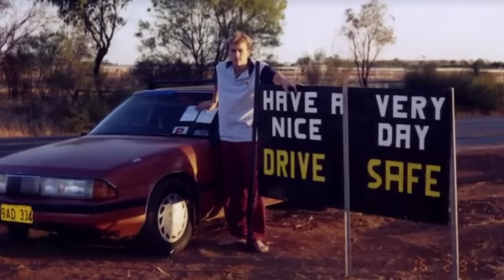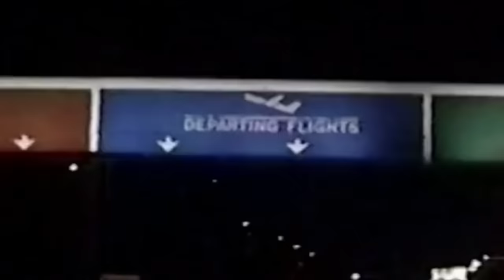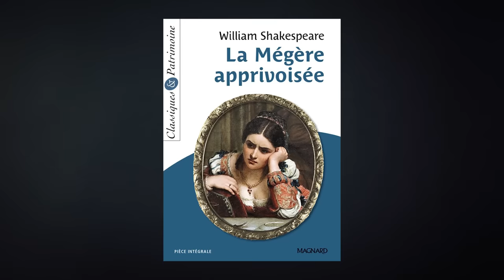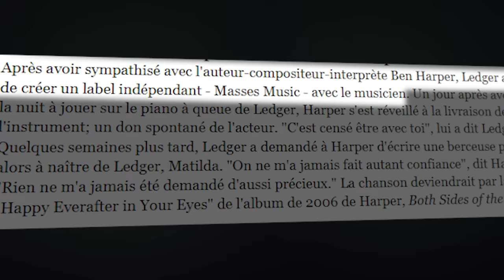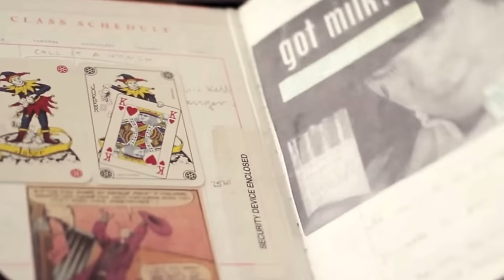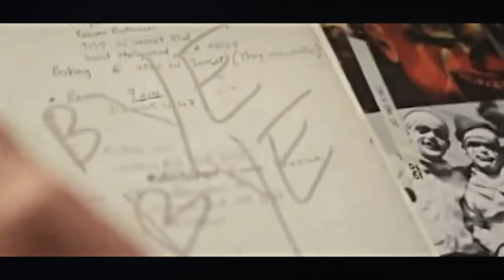MORT AU SOMMET DE SA CARRIÈRE….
L'histoire d'Heath Ledger, un prodige du cinéma mort dans des circonstances troublantes encore aujourdhui.

Un ÉNORME merci à ceux qui laissent des pouces bleus ou des commentaires
Les Règles a respecter pour un espace commentaire agréable :

- Écrire de façon compréhensible
- Faire preuve de respect
- pas d'insultes